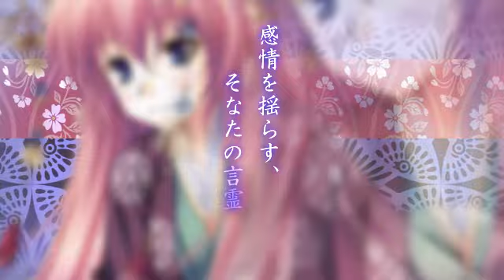【巡音ルカ】月下美人【PV付】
I've always admired this song.